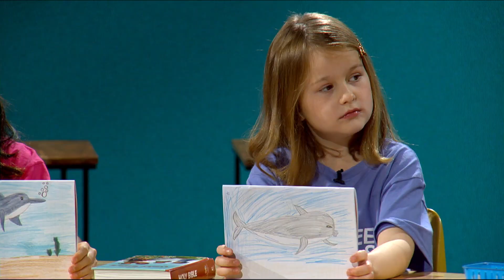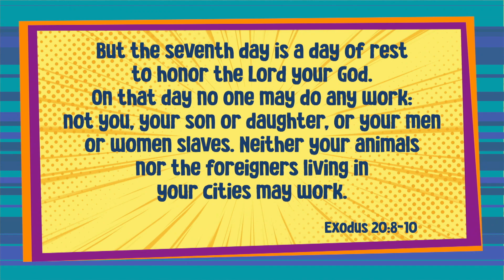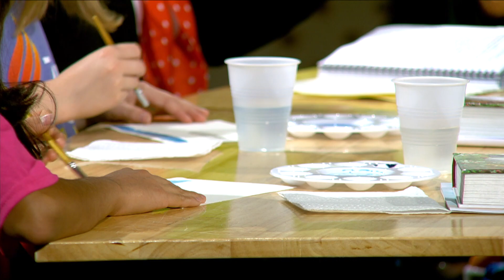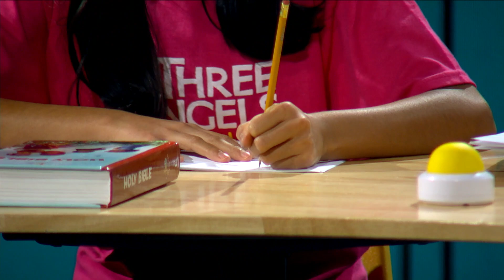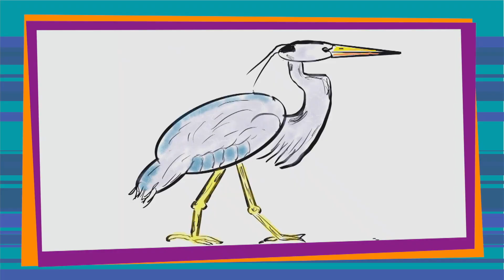“Beginning and Ending the Sabbath” - Three Angels for Kids (TAK220008)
Tune in with Dr. Sandy and Miss Yvette as they illuminate God's Word concerning the Three Angels' Messages.

TAK220008